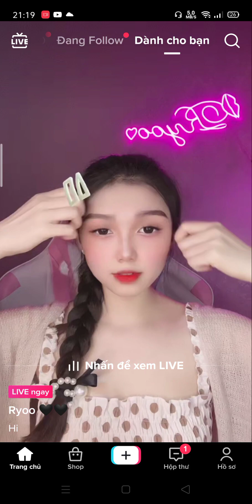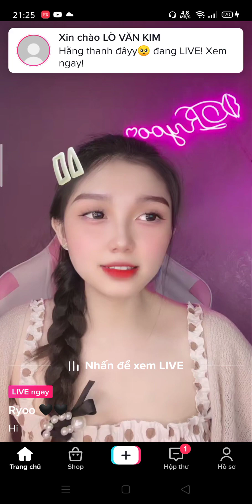Gái xinh live